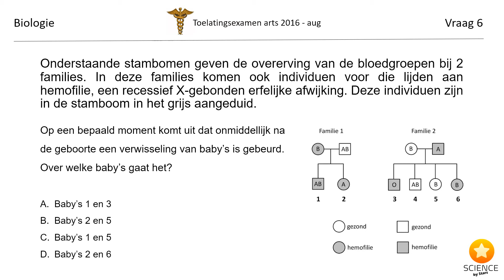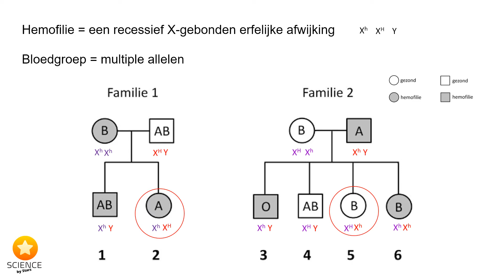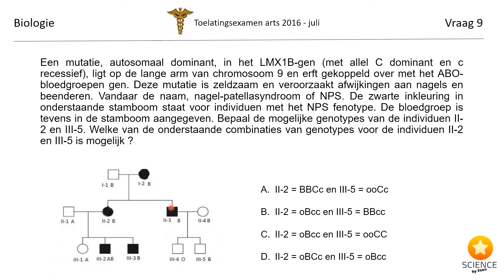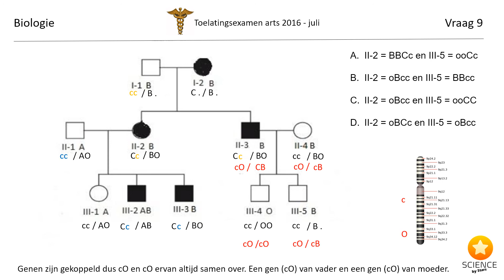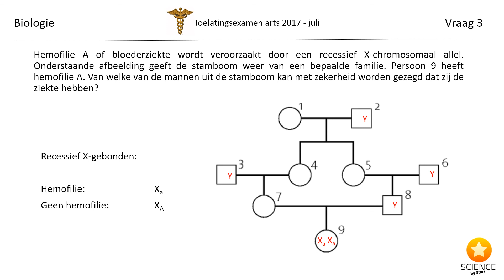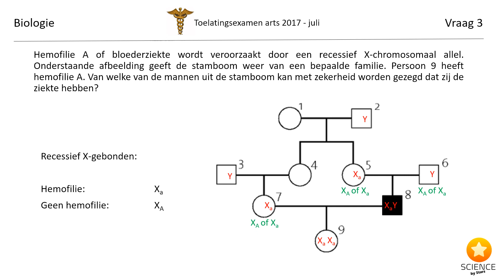Toelatingsproef arts stamboomonderzoek oefeningen 4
Steun ons! ❤️

De vragen in verband met stamboomonderzoek van de laatste 15 jaar van de toelatingsproef geneeskunde uitgewerkt. Telkens stap voor stap hoe je tot de antwoorden komt.

00:00 Intro
00:06 Aug 2016 vraag 6
03:17 juli 2016 vraag 9
08:17 juli  2017 vraag 3